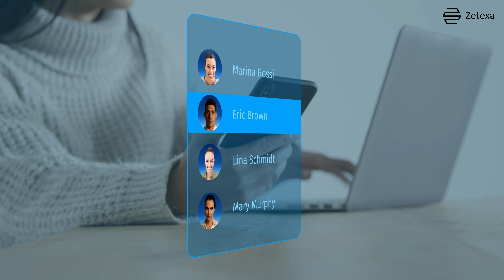Discover 8 Clever Ways to Use eSIM | eSIMplified: Guide to Digital Connectivity | Zetexa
Discover the unparalleled benefits of using eSIM for your travel needs! Uncover eight ingenious ways to make the most of your eSIM, from instant connectivity upon arrival to eliminating roaming fees. Whether it's for leisure or business, experience the transformative power of ZetSIM on your travels.

to embark on your journey with Zetexa Global today!